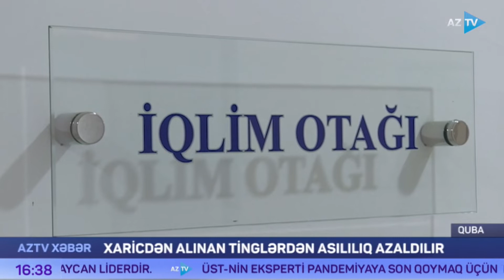Qubada xaricdən alınan tinglərdən asıllılıq azalıb